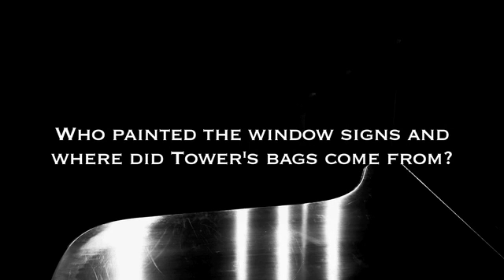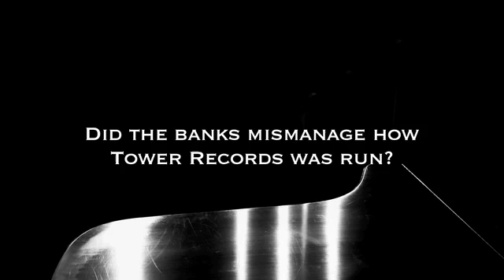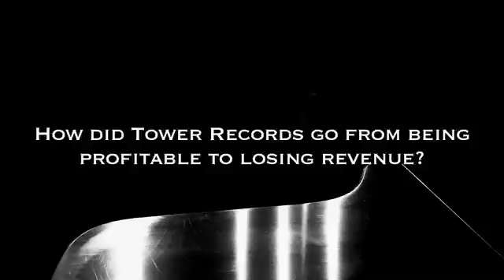Stan Goman: The History of Tower Records pt.1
Stan Goman on the history of Tower Records. Part One.